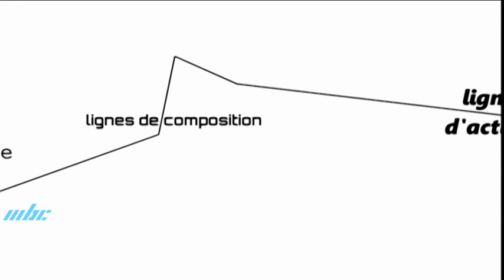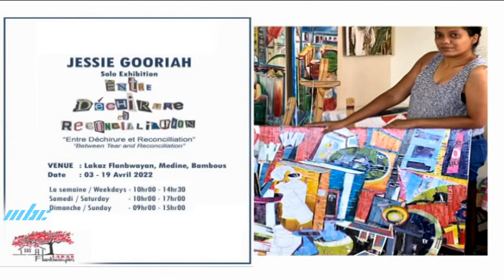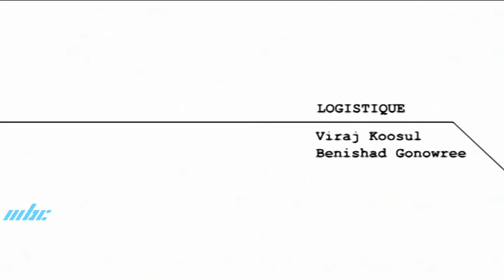Les Grandes Lignes - Jayan Sadasing